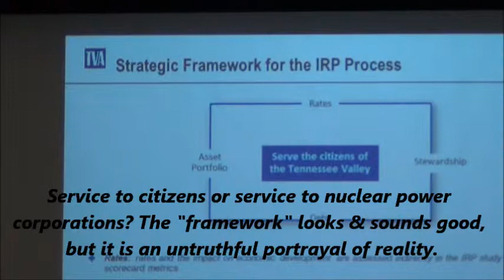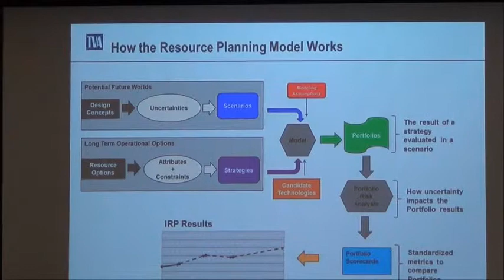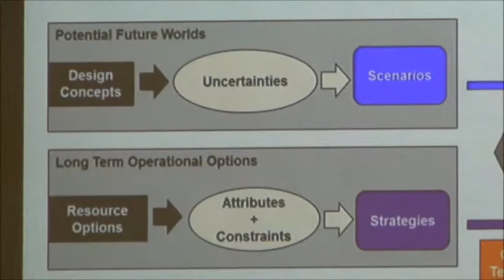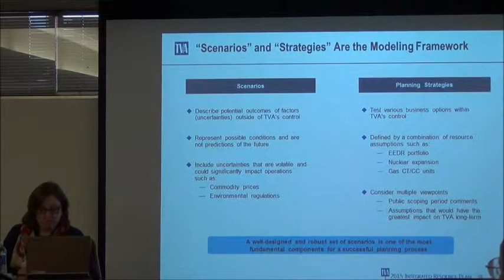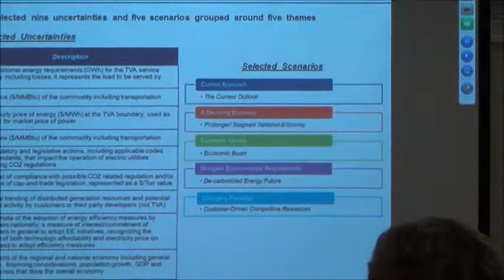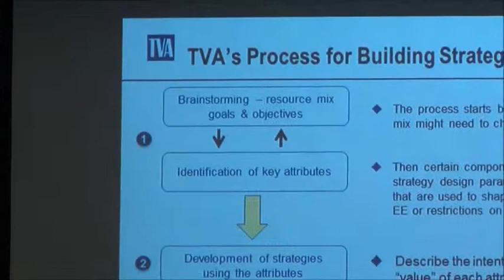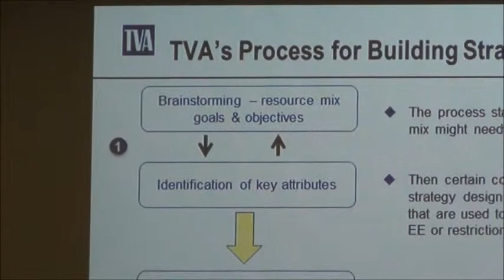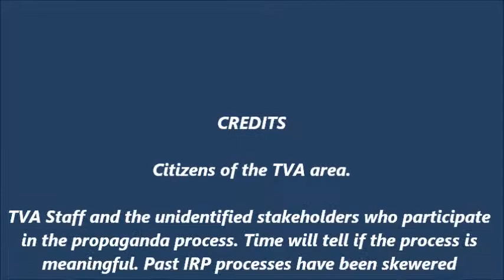TVA IRP or Propaganda? Mar. 26, 2014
TVA IRP meeting in Chattanooga, Tn. on Mar. 26, 2014. IRP, Integrated Resource Plan, or propaganda hiding nuclear power support? TVA discusses business plan, unknowns, assumptions and uncertainties to develop the IRP. "We love to do complex things but we are always wrong."